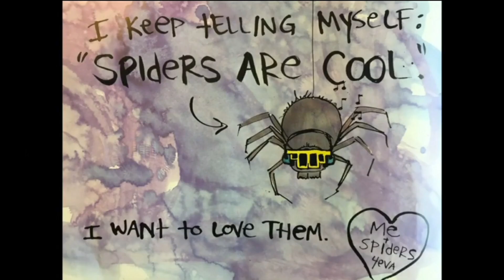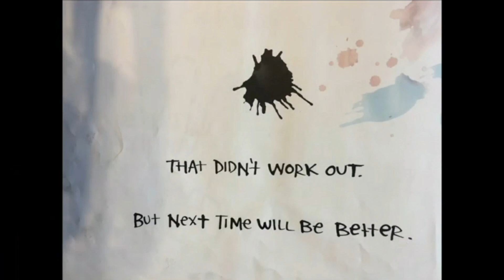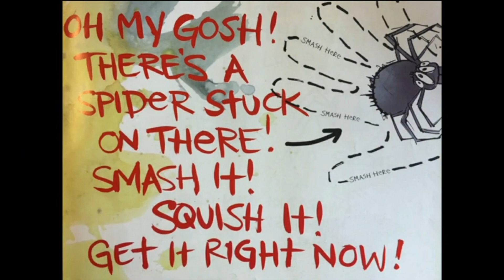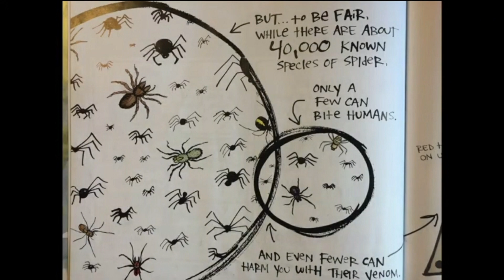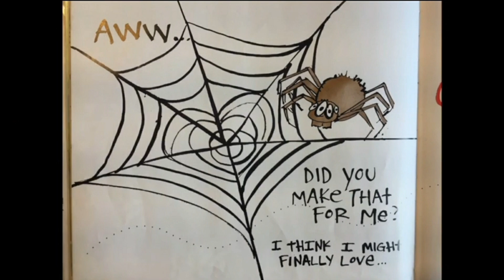I'm Trying to Love Spiders||Bethany Barton||Science Read Aloud-13|| Read by Jeni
🕷🕸🕷🕸I'm Trying to Love Spiders🕸🕷🕸🕷

🕵️‍♂️🕵️‍♀️The Official Spider Test.
What do you do when you see a spider?

a. Lay on a BIG spidey smoocheroo.
b. Smile, but back away slowly.
c. Grab the closest object, wind up, and let it fly.
d. Run away screaming.

If you chose b, c, or d, then this book is for you! (If you chose a, you might be crazy.)

I’m Trying to Love Spiders will help you see these amazing arachnids in a whole new light, from their awesomely excessive eight eyes, to the seventy-five pounds of bugs a spider can eat in a single year! And you’re sure to feel better knowing you have a better chance of being struck by lightning than being fatally bit by a spider. Comforting, right? No? Either way, there’s heaps more information in here to help you forget your fears . . . or at least laugh a lot!